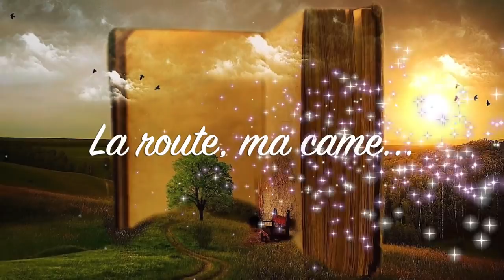Journal ambiance belge #2 - vanlife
Journal ambiance belge : partage de vécu, réponses aux questions, achat du Mobil home ?

🎬 Pour participer directement à la vie de la chaîne